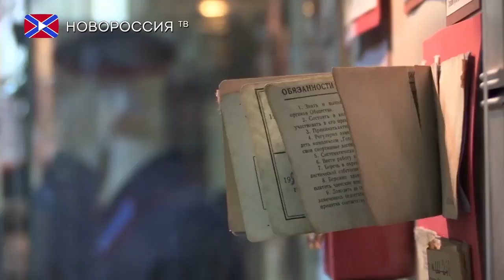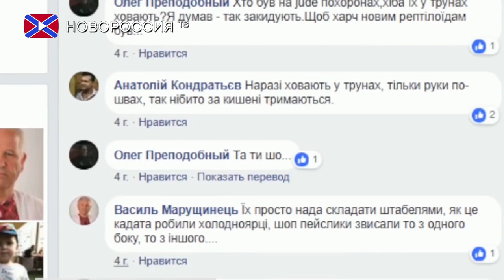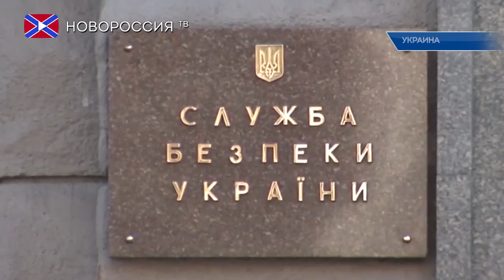Лента новостей 15 мая 2018 года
- При столкновениях в секторе Газа погибли 59 человек.
- Сотрудники СБУ ворвались в офис РИА Новости Украина.
- Северная Корея приступила к демонтажу ядерного полигона Пхунгери.